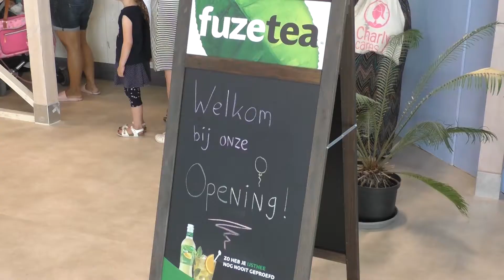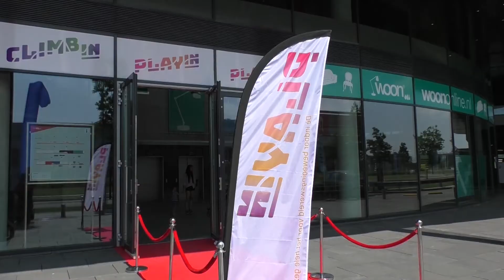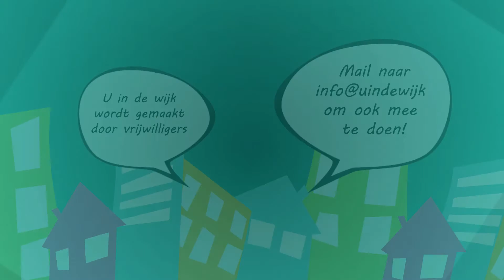Opening Play in The Wall